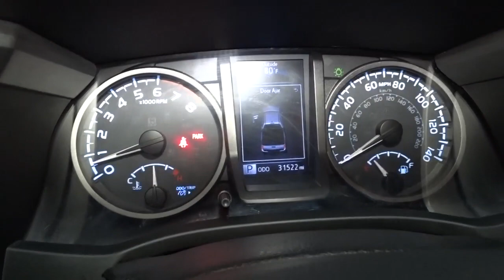2019 Toyota Tacoma 4WD Hillside, Newark, Union, Elizabeth, Springfield, NJ T8100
Gray  2019 Toyota Tacoma 4WD available in Hillside, New Jersey at Route 22 Toyota. Servicing the Newark, Union, Elizabeth, Springfield, NJ area.
2019 Toyota Tacoma 4WD TRD Off Road - Stock#: T8100 - VIN#: 3TMDZ5BN0KM075388

* * * * * TOYOTA CERTIFIED * * * * *3.5L V6 Atkinson Cycle with Dual VVT-i 278hp @ 6000rpm/265 lb-ft @ 4600rpm 6-Spd Automatic Transmission 4WDemand: Part-Time 4x4 Sys w/2-Speed Electronically Controlled Transfer Case Automatic Limited-Slip Differential Towing Receiver Hitch, Eng Oil Cooler, Pwr Steering Cooler, 130-Amp Alt, 4/7-Pin Connector, & Trailer Sway Cntrl Coil Spring Double Wishbone Fr & Leaf Spring Rr Suspension 16 Alloy Wheel w/P245/75R16 Tires Toyota Safety Sense P: Pre-Collision Sys w/Pedestrian Detection, Dynamic Radar Cruise Control, Lane Departure Alert w/ Sway Warning Sys, Automatic High Beams Rear Backup Camera Dr & Fr Pass Advanced Airbag System Seat-Mounted Side & Side Curtain Airbags 3-Pt Seatbelts for All Seating Positions Tire Pressure Monitor Sys w/Auto LocatePrjctr Beam Hdlghts w/Intgrtd Fog Lghts Pwr Side Mirrors 5' Composite Bed Easy Lower,Lockable & Removable Tailgate Deck Rail System w/4 Adj Tie-Down Cleats Fabric Trim Seats w/Dr Lumbar Support Lthr Trim Steering Wheel w/Audio Cntrls Pwr Horizontal Rr Window w/Priv Glass Pwr Wndws w/Dr Auto Dwn and Pwr Door Locks Entune Audio Plus, 6.1 Touch Screen, AM/FM/CD, 1 USB Media Port, 2 USB Charge Ports, HandsFree BT Phone/Music, SiriusXM w/3-month All Access Trial NO ACCIDENTS on CARFAX, KEYLESS ENTRY Thanks to an extensive used-car warranty, every Toyota Certified Pre-Owned Vehicle comes with peace of mind. It covers major engine and transmission components, except for standard maintenance items, body glass and interior. Toyota will repair or replace any covered part that is defective in material or workmanship under normal use. The Toyota Certified Pre-Owned Vehicle Limited Warranty extends the powertrain coverage to 7 years*/100,000 total odometer miles (whichever occurs first). *See dealer for details. The Smart Way To Buy! Are you tired of hidden fees and bogus rates ruining your search process? Now there's a way to avoid all of the nonsense. Introducing the smart way to buy from Route 22 Auto's. The advantages of the smart way to buy are endless. There is no pressure throughout your search. You can finally feel at ease when purchasing a car. Since there are no hidden fees, there are no surprises or gimmicks revealed when you finally make a decision. Route 22 Autos salespeople are direct and value your time, so there is no back and forth or confusion. They know it's necessary for you to feel comfortable during the buying process and want to be trusted. The smart way to buy is smart for a reason. The team at Route 22 Auto's does Internet research every day to discover the right price for you. They make sure to look at competitors' pricing and numbers from industry experts so you can feel confident that you're getting the best offer possible. The main factors that contribute to your final cost are market value, product availability, days' supply in the market and the product age, color and equipment. It's easy to feel secure with the smart way to buy Thank you for your interest in one of Route 22 Toyota's online offerings. Please continue for more information regarding this 2019 Toyota Tacoma 4WD TRD Off Road with 31,520mi. Your buying risks are reduced thanks to a CARFAX BuyBack Guarantee. This 4WD-equipped vehicle will handle beautifully on any terrain and in any weather condition your may find yourself in. The benefits of driving a 4 wheel drive vehicle, such as this Toyota Tacoma 4WD TRD Off Road, include superior traction and stability. This 2019 Toyota Tacoma 4WD has such low mileage it has been parked more than driven. The quintessential Toyota -- This Toyota Tacoma 4WD TRD Off Road speaks volumes about its owner, about uncompromising individuality, a passion for driving and standards far above the ordinary.
Integrated Roof Antenna,2 LCD Monitors In The Front,Radio w/Seek-Scan, MP3 Player, Clock, Speed Compensated Volume Control and Steering Wheel Controls,Body-Colored Front Bumper w/Black Rub Strip/Fascia Accent and 1 Tow Hook,Black Side Windows Trim, Black Front Windshield Trim and Black Rear Window Trim,Black Grille w/Chrome Surround,Wheels: 16 x 7 Machined Contrast Alloy,Black Overfenders,Body-Colored Power Side Mirrors w/Manual Folding and Turn Signal Indicator,Power Rear Window,Body-Colored Door Handles,Tailgate Rear Cargo Access,Wide Angle Front Fog Lamps -inc: driving lamps,Clearcoat Paint w/Decal,Fully Galvanized Steel Panels,Full-Size Spare Tire Stored Underbody w/Crankdown,Auto Off Projector Beam Halogen Auto High-Beam He